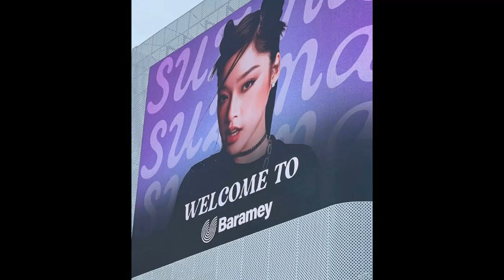មនុស្សជាង១០០នាក់ត្រូវបានឃាត់ខ្លួន ក្រោយសមត្ថកិច្ចនគរបាលឆ្មក់​បង្ក្រាប​ទីតាំង​ក្លិប​កម្សាន្ត​យីហោ GT